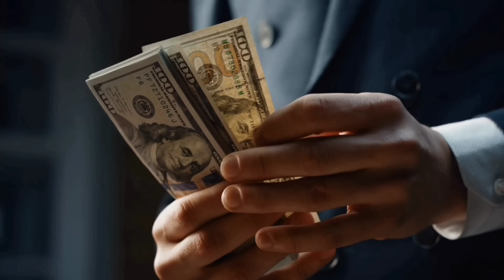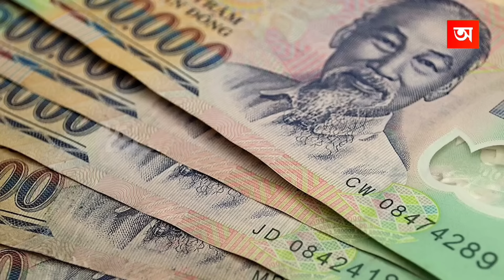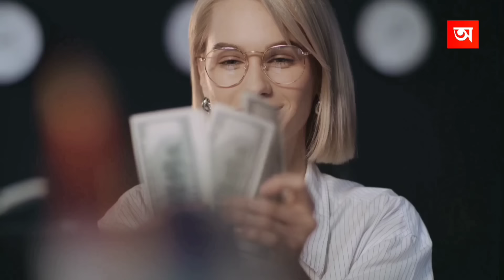বিশ্বের সবচেয়ে সস্তা দেশ যেখানে আপনি কোটিপতি | Countries with Highest Bangladeshi Currency Value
Video Title : বিশ্বের সবচেয়ে সস্তা দেশ যেখানে আপনি কোটিপতি | Countries with Highest Bangladeshi Currency Value

Language : Bangla